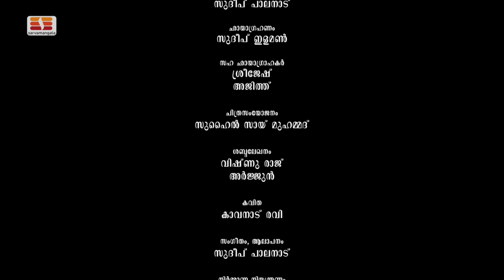മട്ടന്നൂർ തായമ്പക | Mattannoor Thayambaka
Sarvamangala proudly presents,  'Mattannoor Thayambaka', a trilogy led by Padma Shri Padmasri Mattannur Sankarankutti Marar and his sons Srikanth and Sreeraj.

Beginning with Dr. NP Vijayakrishnan's introductory speech then Bhadradeepam was lit by Kavanad Ravi and Rajeev Menon at the ceremony.

Sarvamangala's mission is to preserve and archive the simple and complex rhythmic styles of the 'Mattannur bani' for future generations with a precise sound and visual acuity.

പദ്മശ്രീ മട്ടന്നൂർ ശങ്കരൻ കുട്ടി മാരാർ, മക്കളായ ശ്രീകാന്ത്, ശ്രീരാജ്, എന്നിവർ നയിക്കുന്ന തൃത്തായമ്പകയാണ്  'മട്ടന്നൂർ തായമ്പക' എന്ന പേരിൽ സർവ്വമംഗള ഇവിടെ അവതരിപ്പിക്കുന്നത്.. ഡോ. എൻ പി വിജയകൃഷ്ണന്റെ ആമുഖ പ്രഭാഷണത്തിൽ തുടങ്ങി, കാവനാട് രവി, രാജീവ് മേനോൻ എന്നിവരാൽ ഭദ്രദീപം തെളിയിച്ച ചടങ്ങിൽ മട്ടന്നൂർ ശൈലിയുടെ ലളിതവും സങ്കീർണവുമായ താള പദ്ധതിയുടെ ഹരവും ലയവും ഇടകലർന്ന അനുഭൂതി കൃത്യമായ ശബ്ദ ദൃശ്യ പൊലിമയോടെ ഭാവി തലമുറക്ക് വേണ്ടി എടുത്തു സൂക്ഷിച്ചു വക്കുക എന്ന ആസ്വാദക ധർമ്മമാണ് സർവ്വമംഗള ഇവിടെ ചെയ്യാൻ ശ്രമിക്കുന്നത്.

 Shri Mattannur Sankarankutti Marar is an Indian percussionist who plays the chenda (a traditional Kerala drum), Thayambaka, Panchari melam, and Panchavadyam. He is the chairman of Kerala Sangeeta Nataka Akademi. Shri Mattannur Sankarankutti Marar  was awarded the Padma Shri by the Government of India in 2009[2] and the Sangeet Natak Akademi Award in 2012.[3].

Artists
Padmasri Mattannur Sankarankutti Marar
Mattannur Sreekanth
Mattannur Sreeraj

Chenda (Edamthala)

Mattannur Sivaraman
Vellinezhi Anandan

Chenda (Valamthala)

Vellinezhi Ramkumar
Kottaram Binu
Thrissur Sabari
Irinjalakuda Vishnu

Elathalam

Mattannur Ajith Marar
Thillankeri Rajesh
Thamarasseri Praveen Marar
Thrikkideeri Sankarankutti